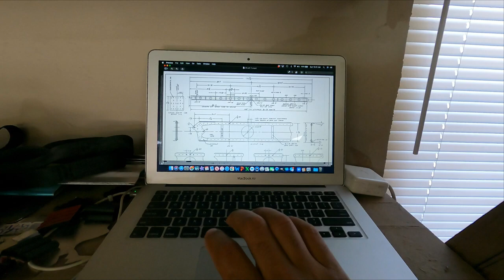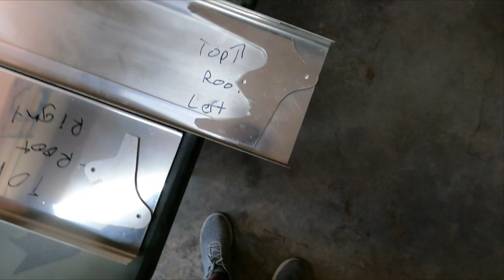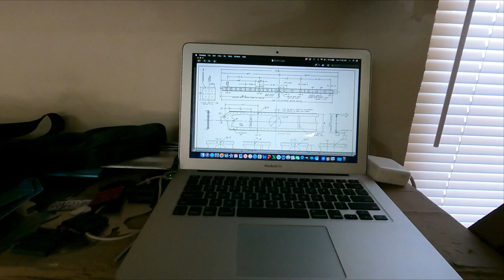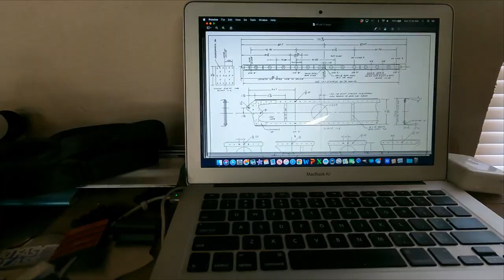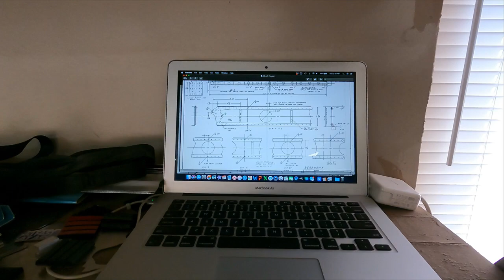Bearhawk Build Part 20 - Marking up the Rear Spar and Pre Drilling One Cap Strip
On this episode of building a Bearhawk 4 place aircraft, I mark up the station/rib locations on the rear spar, drill the wing root attachment holes through the spar webs and attachment brackets, cut the inboard spar web to length, and pre-drill one of the rear spar cap strips with a 3/32" drill bit.

Hours on this task: 4.5

Hours to date: 156.5

$ to date: $6,442.89